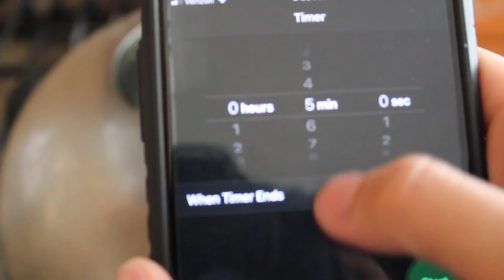没事就做饭Just Cooking - 超级下饭的【辣蒸鲈鱼】来了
每次在做这道菜的时候，都会边做边流口水，然后一坐下，一次三碗米饭跑不掉。如果不拦着我，一个人吃一条没问题。香香的酱汁拿来拌面也超好吃。